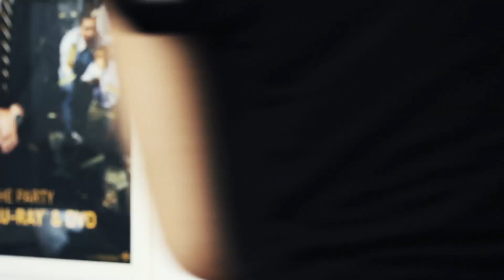Burned face SFX makeup time-lapse | MakingHell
Me practicing 1, 2 and 3 degree burns on Lauri
Make up and video done in Mediakylpylä